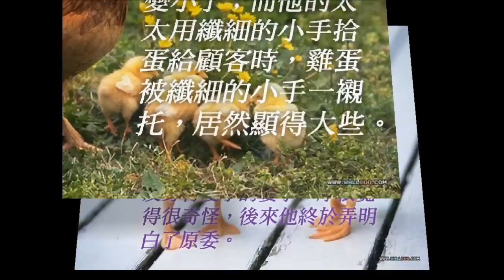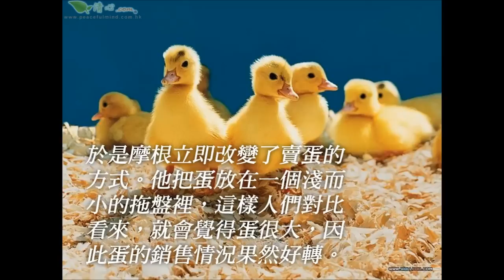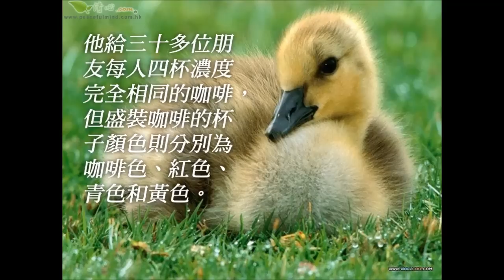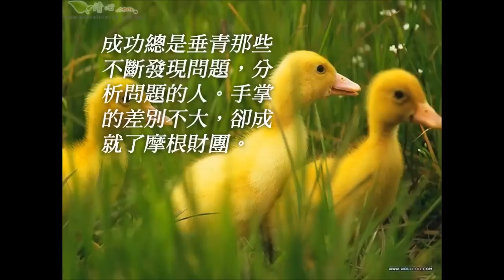換個盤子賣雞蛋 -心靈